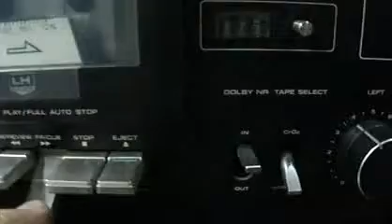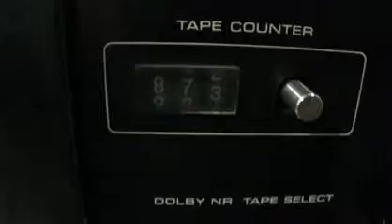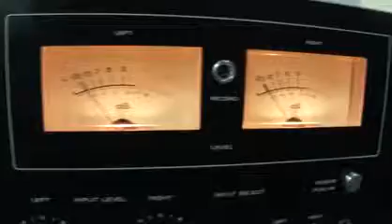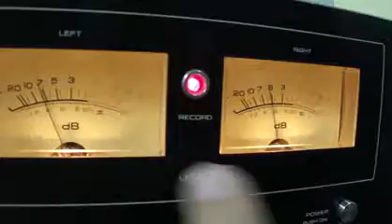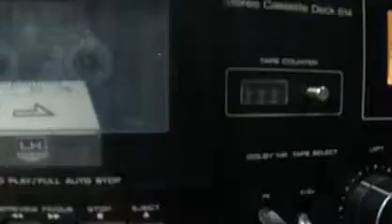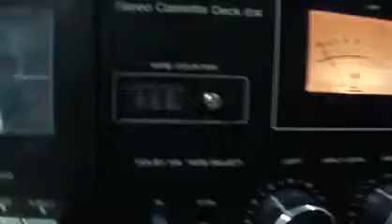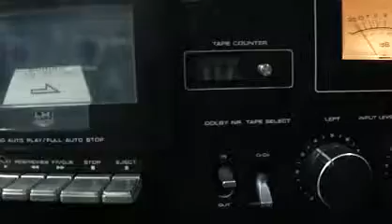O Rei do Som - Tape Deck Technics 614 Black 2